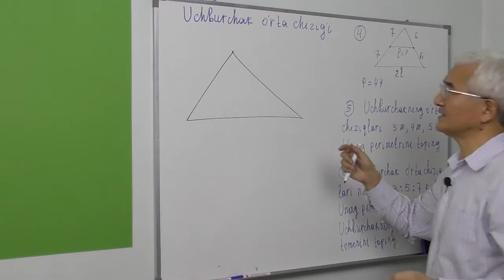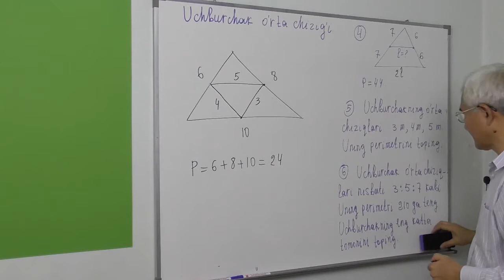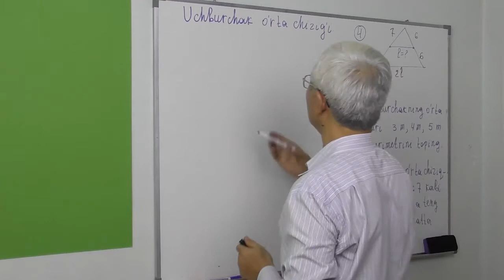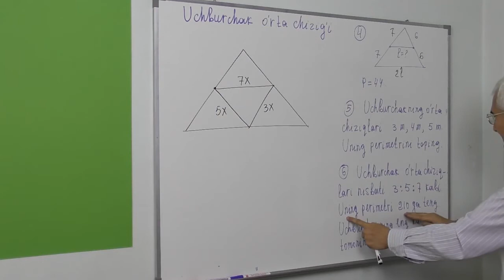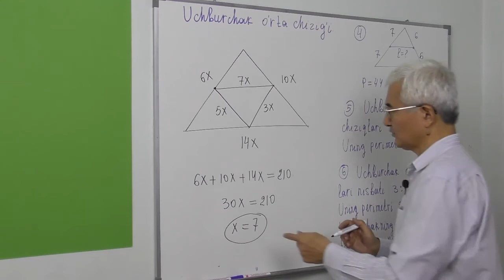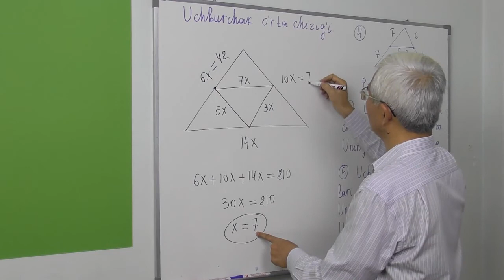10.2 Uchburchak o'rta chizig'i 5- 6